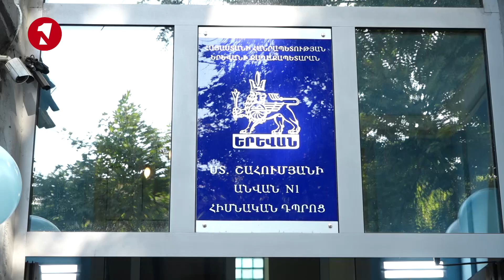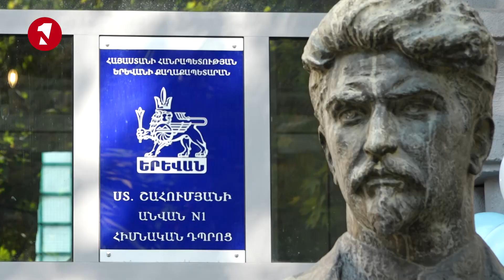Ոստիկան, նկարչուհի, վարսավիր․․․․ Առաջին դասարանցիների համար այսօր տոն էր